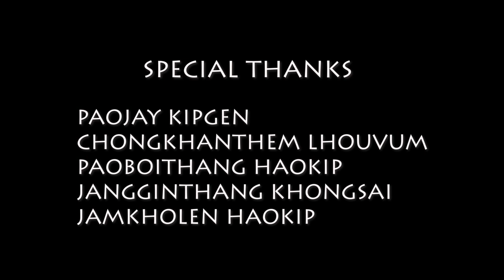“ITHUSIM" official music video // Ginminthang kipgen// thadou_kuki latest music video.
song:ITHUSIM
           prod: veno ramaldo
           artist: jargon kipgen
           cast : jangminlal Haokip
                  Aparna Haokip
                  seiboilen Haokip

      videographer: stonkiller Haokip
      Directed by : stonkiller and JARGON kipgen

I wanna thank all the people who helped and contributed towards making this music video possible , I may have not mentioned you particularly but I'm happy to you all